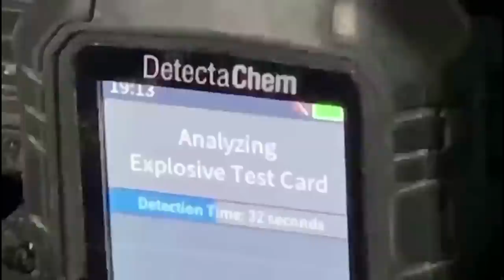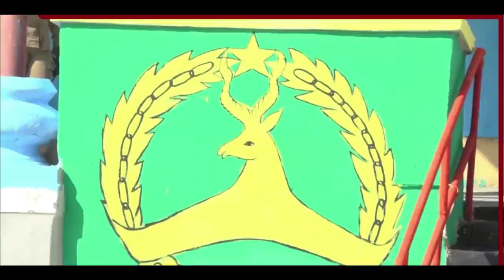DEG DEG Midowga musharaxiinta oo digniin culus soo diray & besha calamka oo soo dhaweysay hakinta 86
DEG DEG Midowga musharaxiinta oo digniin culus soo diray & besha calamka oo soo dhaweysay hakinta kursiga dilaaga qosla fahad yaasiin iyo wararkii ugu dambeyay , mucaaradka oo qorsheeyay inuusan dhoohane farmaajo soo laaban